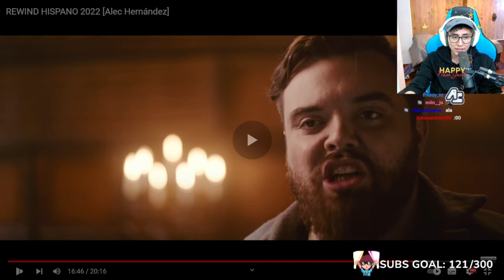ANTHONY CUENTA COMO LO INVITARON A GRABAR EL REWIND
SIGUE A LOS STREAMERS DEL MOMENTO